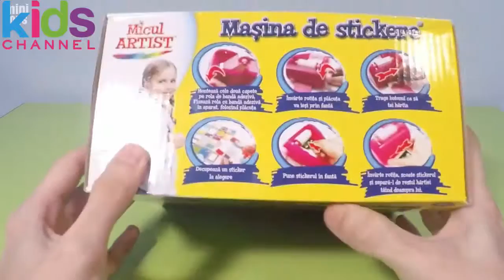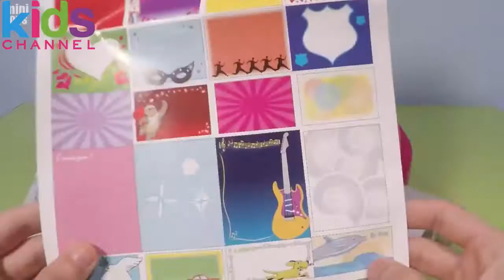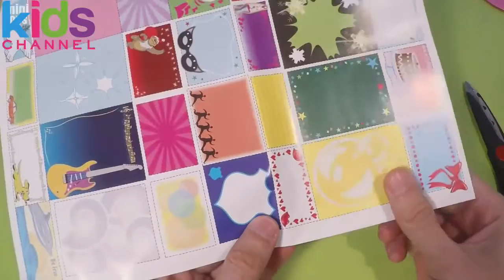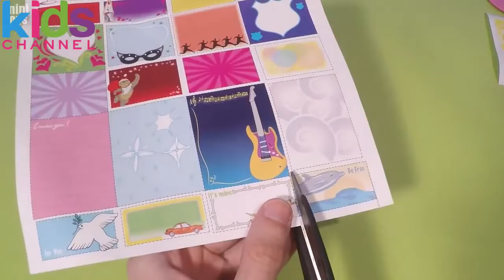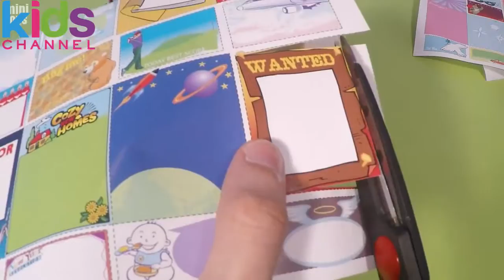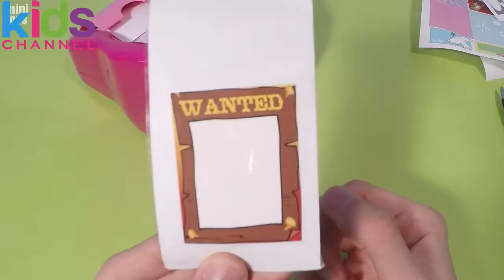Sticker Machine Junior Art Video for Kids by Mini Toys Channel - KidsChanel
Sticker Machine Junior Art Video for Kids by Mini Toys Channel